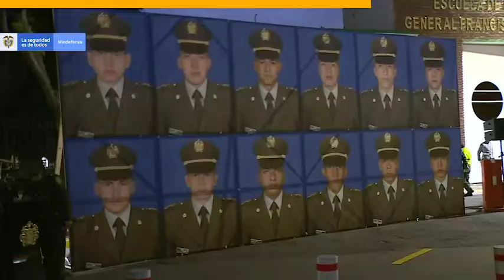90Segundos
Este es el resumen de las noticias presentadas en la semana comprendida entre el 12 y el 17 de enero de 2020, por parte del Sector Defensa en 90Segundos.